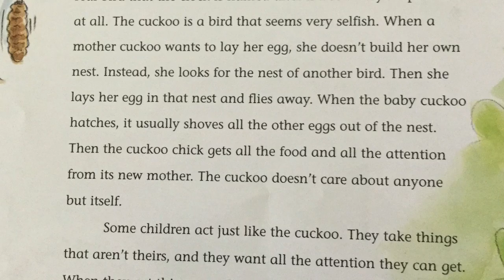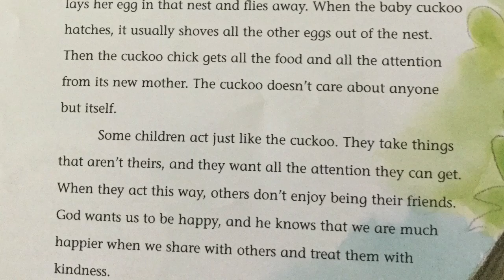Religion (selfish bird)